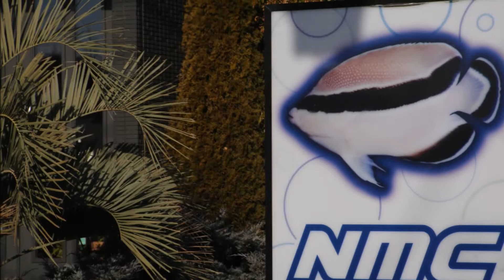買取強化商品 canon キャノン EOS Kiss X8i ダブルズームキット 買取専門 ミンクス 茨城